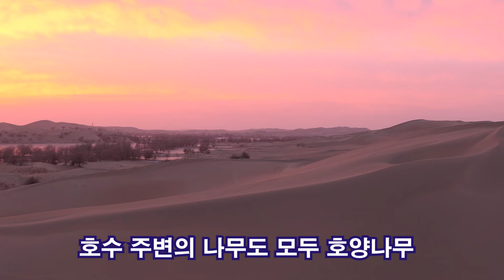천산산맥 모래산과 타클라마칸 호수의 아침 / 신장위구르자치구, Xinjiang China